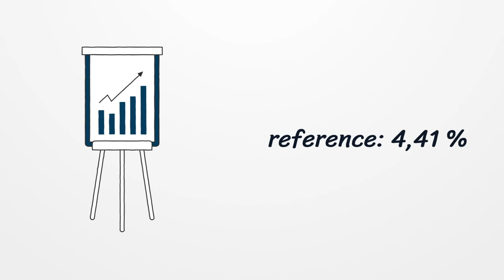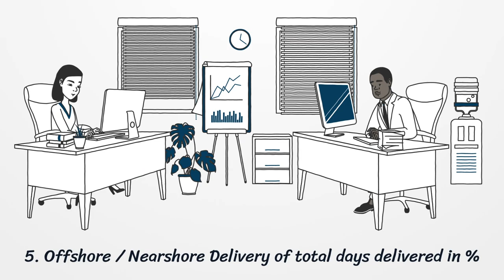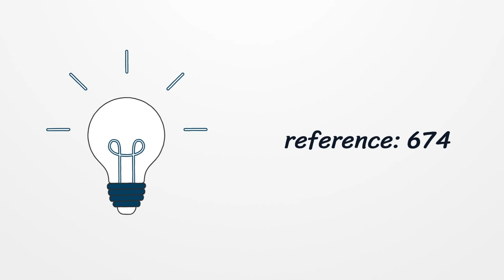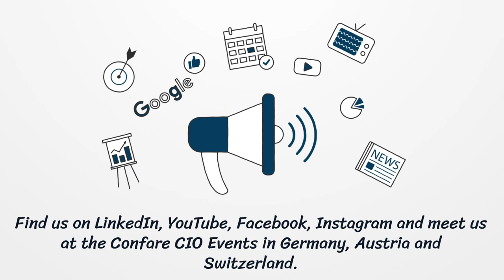10 most important KPIs for the CIO - compiled by Manfred Troger for Confare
Here is a selection of the currently most important and best-known IT KPIs. This will also give you an indication of where best-in-class companies currently stand.